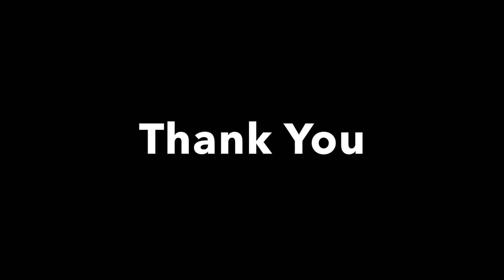Rainy day biking in Australia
I am always ready for the rain having my rain jacket and rain trouser in my backpack.

My Vlogging Cameras: